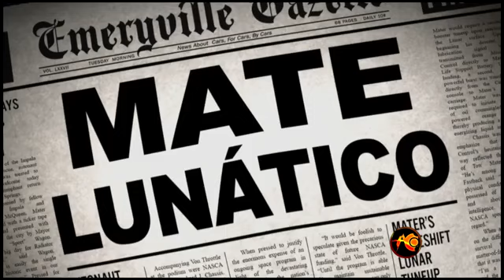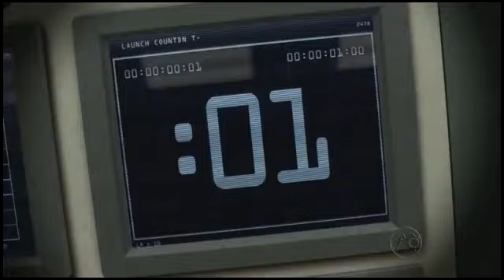carros toon/mate lunático